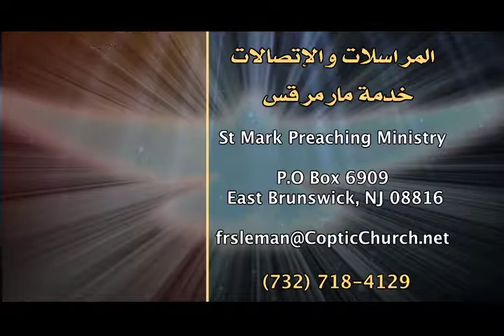الروح القدس 16 الروح الناري القمص أبرام سليمان